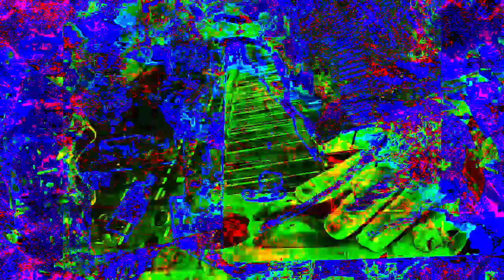11 minutes 39 or 40 second type video mixes made in Max 8 *Photosensitivity Warning*